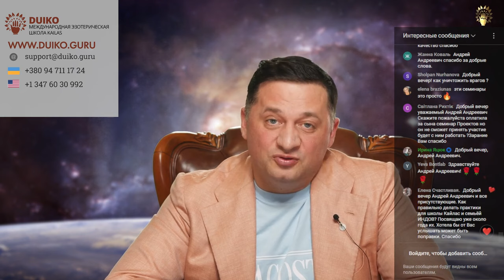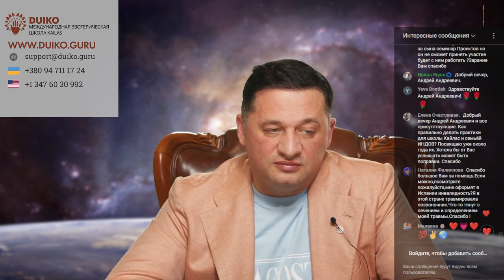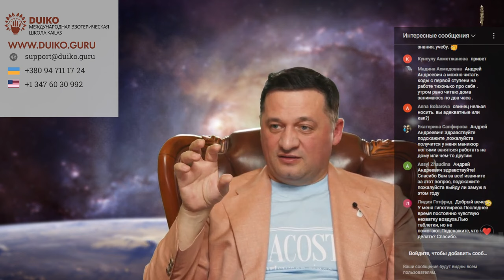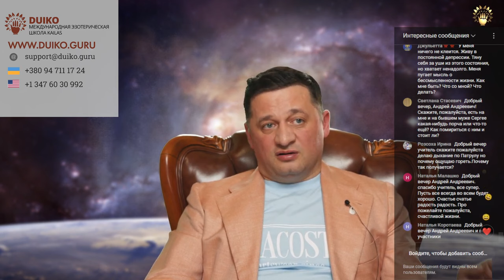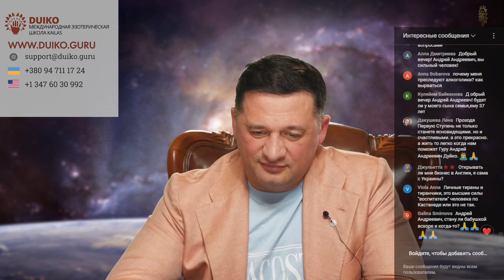Дуйко Отвечает: Ключевые Вопросы Жизни и Эзотерические Знания 9 февраля 2024